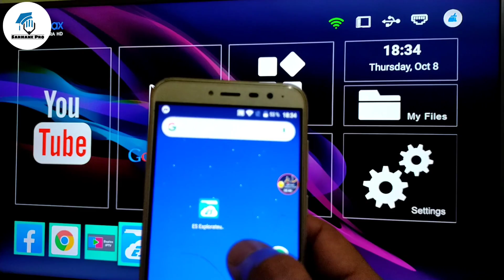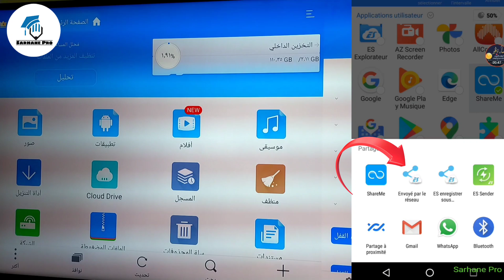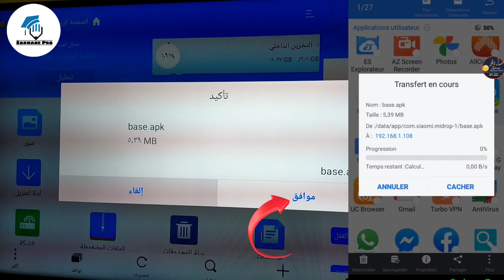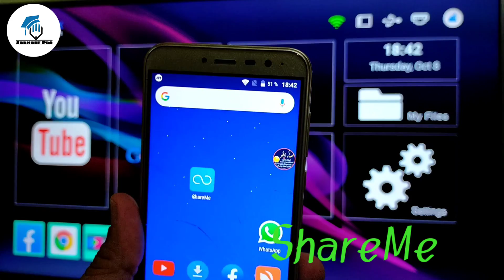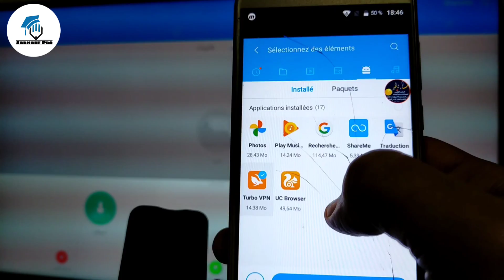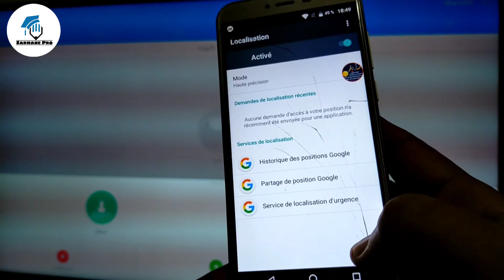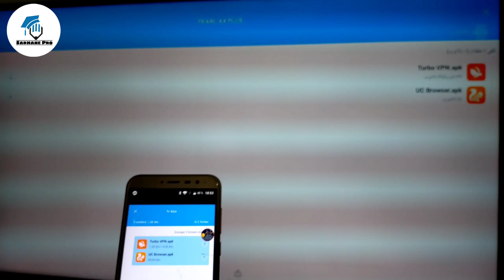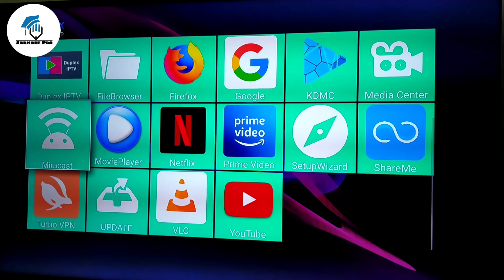طريقة إرسال و نقل تطبيقات الهاتف إلى تلفاز Smart TV و Android TV BOX و هاتف اندرويد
يتناول الفيديو شرحا وافيا لطريقة نقل و إرسال تطبيقاتك المفضلة و المتواجدة على هاتفك النقال إلى جميع أجهزة أندرويد :

طريقة إرسال و نقل تطبيقات الهاتف إلى تلفاز
ارسال التطبيقات من الهاتف الى التلفاز
ارسال التطبيقات من الهاتف الى الكمبيوتر
تثبيت اي تطبيق على التلفاز
ارسال تطبيقات من الهاتف الى تلفاز سمارت
عرض شاشة الهاتف على التلفاز
كيف تحول جميع تطبيقات الهاتف
كيفية إرسال تطبيق من الهاتف الى التلفاز
تحميل التطبيقات على samsung smart tv
تطبيقات
ارسال ملفات من الهاتف الى التلفاز
تلفاز,تطبيقات smart tv,smart tv
ارسال التطبيقات من ايفون الى ايفون
نقل تطبيق من الهاتف الي شاشة سمارت